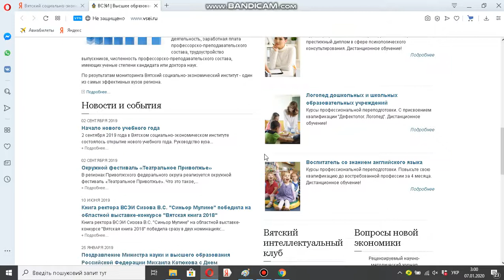Вятский социально экономический институт